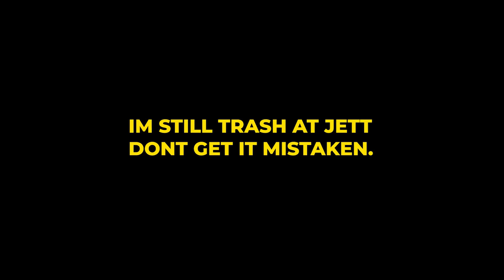RAW ACCELING HEADS - Valorant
valorant w raw accel equals gg, also jarso ur the best